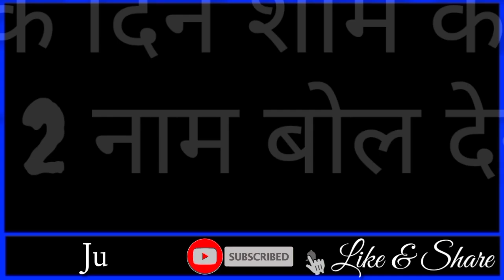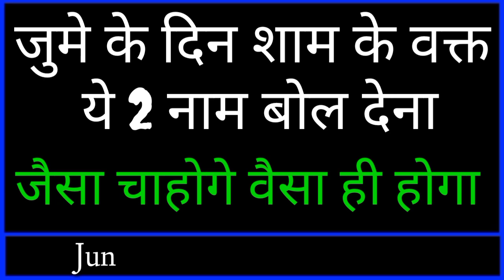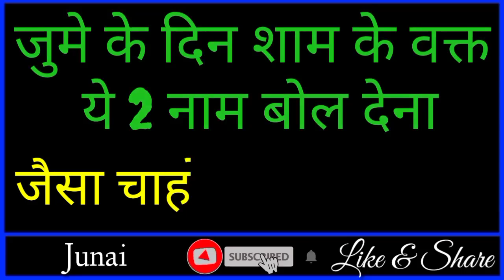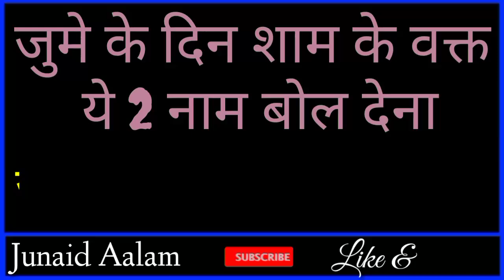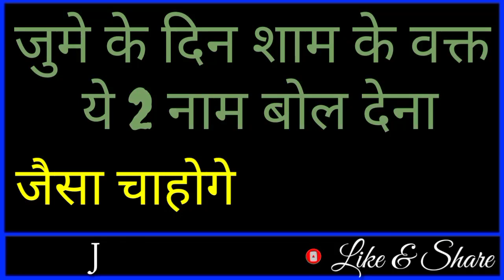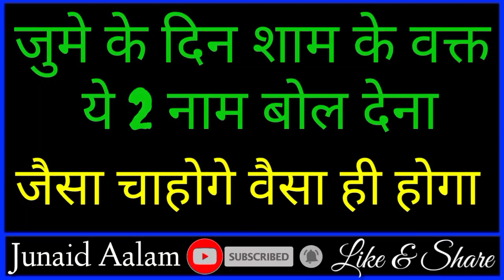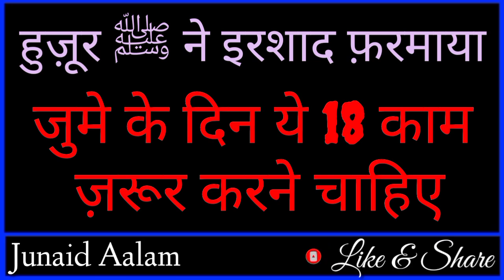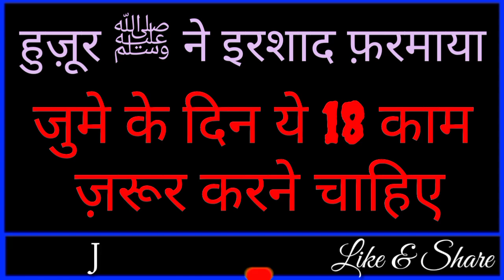जुमे की शाम को बस ये 1 लफ्ज़ पढ़ो, इतनी दौलत कि कभी कम ना होगी || Juma Video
dosto ajki is Video me hum apko jume ke din ka Allah ke powerfull Naam ka bahut piyara Wazifa btayege agar aap jume ke din shaam ko ye wazifa kar lete hain to yakeen kre apki har khawahish puri hogi har Maqsad pura hoga to dosto bahut hi pyari video hone wali hai aap logo se guzarish hai ki aap log bhi is Video ko aakhir tak Zarur dekhein aur ho sake to apne dosto me bhi is Video ko zarur share kre to chaliye video dekhte hain